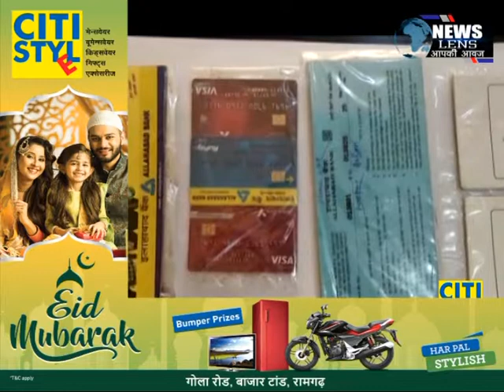कोडरमा पुलिस ने बैंक मैनेजर बन कर साइबर अपराधी को किया गिरफ्तार